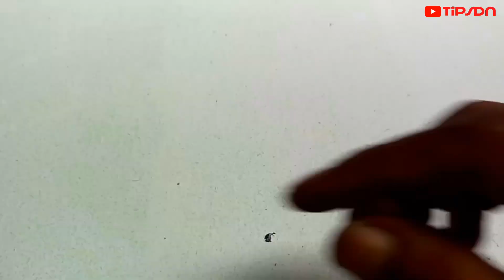Membuat alat cek Mineral Air Simpel powerfull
Membuat water analizer atau sering disebut juga elektrolizer

Alat yang digunakan untuk mengetahui kandungan mineral pada air.

KOMPONEN DALAM VIDEO INI :

1.DIODA
2.PIPA ALUMUNIUM BEKAS ANTENA

ALAT INI BANYAK DI JUAL DI TOKO ONLINE